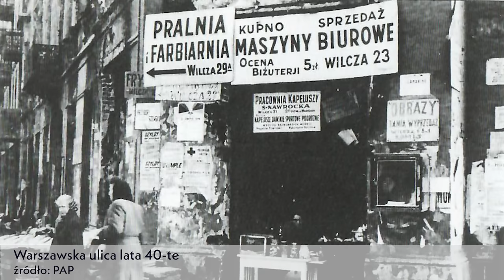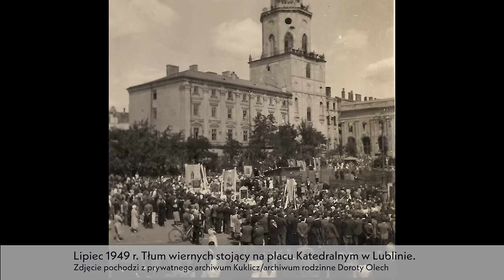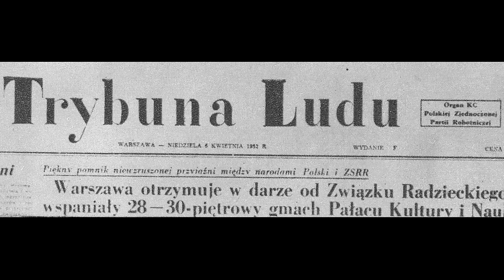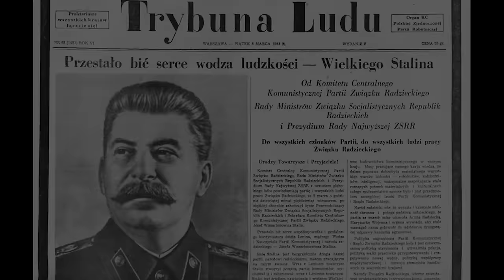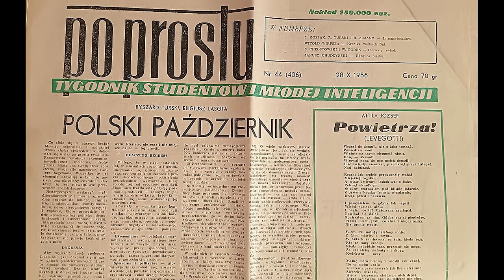Stalinizm w Polsce. "Utopia u władzy" w wydaniu nadwiślańskim. Rozmowa z prof. Marcinem Zarembą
Stalinizm w Polsce zaczął się około 1948 r. Oznaczał dominację we wszystkich sferach życia jednej partii – Polskiej Partii Robotniczej, a od grudnia 1948 r. Polskiej Zjednoczonej Partii Robotniczej. Polska upodobniała się do wzorca sowieckiego. Rozpoczęto kolektywizację, której chłopi się obawiali i stawili jej opór. Wobec przeciwników władzy stosowano represje, ale paradoksalnie ich skala był mniejsza niż tuż po wojnie. Jakie zmiany przyniósł ten okres i co oznaczał dla mieszkańców ówczesnej Polski?
Zapraszamy do wysłuchania i obejrzenia rozmowy z dr. hab. Marcinem Zarembą, historykiem i socjologiem, profesorem Uniwersytetu Warszawskiego.

Zapraszamy do wsparcia naszej działalności poprzez serwisy:
Patronite.pl/historiabezkitu.pl  czy
Buycoffee.to/historiabezkitu